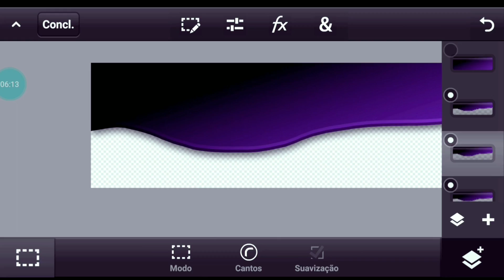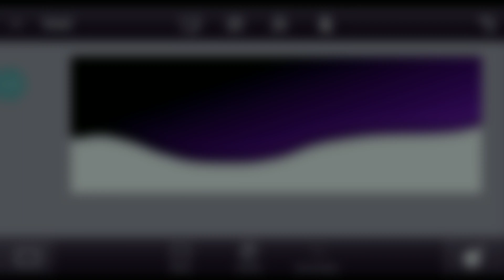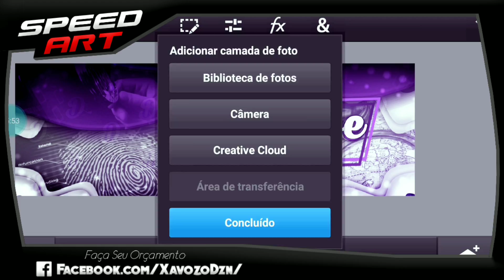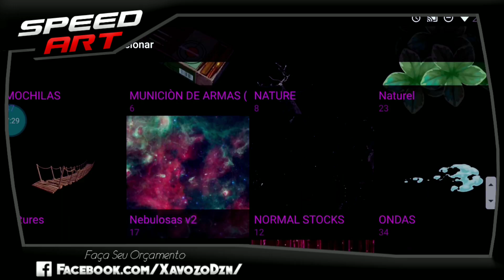•Speed Art Header + Banner Remaker /Detetive YouTuber/by:eu(XavozoDzn)[Ps Touch/Android]|#88